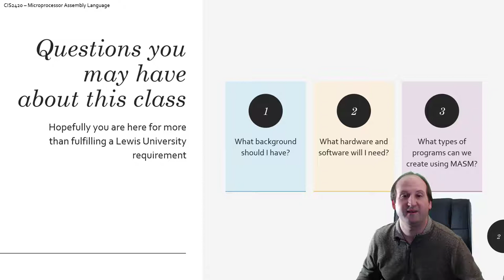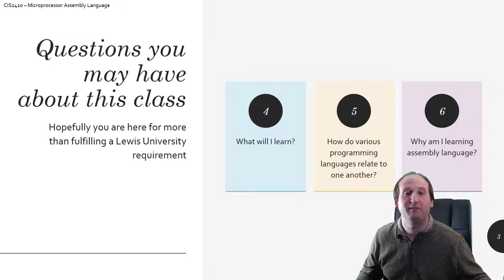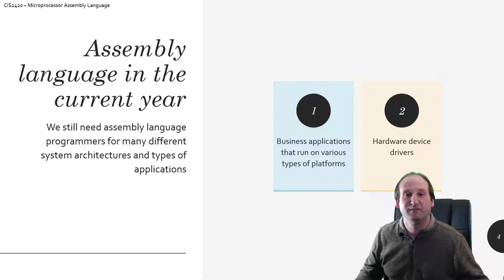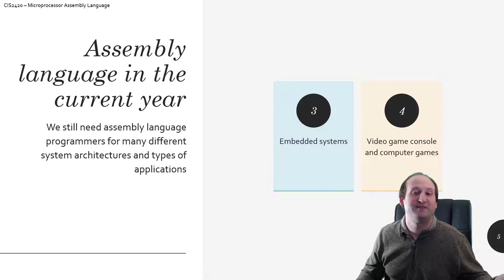Basic Questions and Answers About Assembly Language and Virtual Machine Concepts - Part 1 of 3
Please see Kip Irvine of Florida International University's for the inspiration for this video.

Bradley Sward is currently an Assistant Professor at the College of DuPage in suburban Chicago, Illinois. He has earned a Masters degree in Software Engineering from DePaul University, a Masters degree in Computer Science from the University of Illinois at Springfield, and two Bachelors degrees in Computer Science and Molecular Biology from Benedictine University. Prior to teaching, Bradley worked for five years in the field of casino gaming on a variety of video slot machine and poker games. The Village People have been permanently etched into his brain.